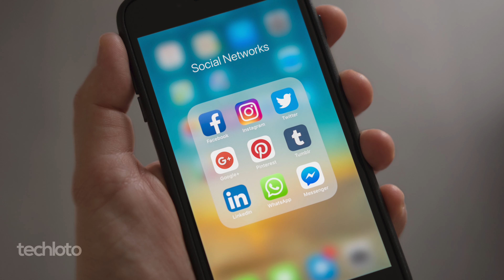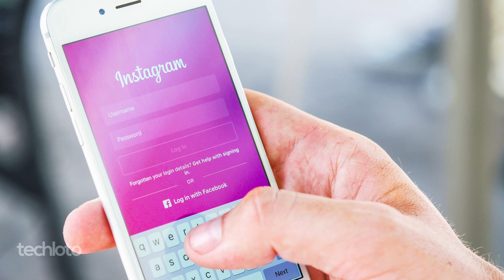Deleting WhatsApp because of Facebook and moving to Signal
Should I delete my WhatsApp now that Facebook is integrating it into its ecosystem? A simple question deserves a simple answer. Here is everything that you need to know about WhatsApp and Facebook, and the Signal.